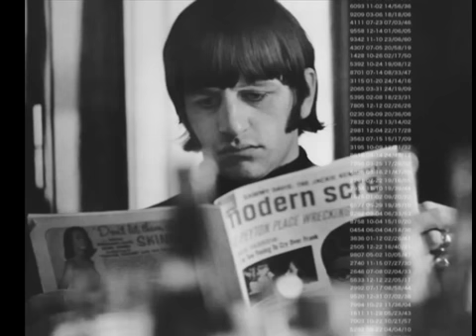The Beatles "What Goes On" Cover / Home Recording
初めてリンゴの名がクレジットされた曲ですが、実は63年頃にジョンが単独で書いた曲に、このセッション時にリンゴが２，３の言葉を書き足しただけのモノなんだそうです。
詩作は63、4年頃のジョンの作品に多く見られた被虐的な恋愛ものですが、「君は平気で嘘をつける女なんだね」という歌詞から、こっちこそが「嘘つき女」だったんじゃないのかと思ったものです（笑）